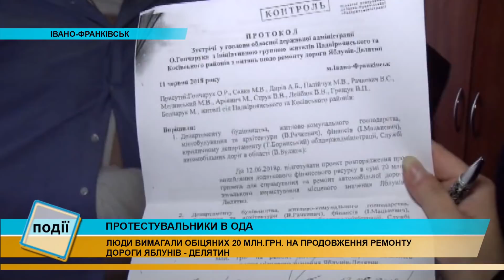Протестувальники в Івано-Франківській ОДА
Протестувальники в ОДА. Мешканці Делятина прийшли в адмінбудівлю вимагати гроші на продовження ремонту дороги місцевого значення загального користування Яблунів - Делятин.

Люди зустрілися з головою адміністрації - розмова вийшла дуже емоційною.

А чи вдалося домовитися - дивіться далі.